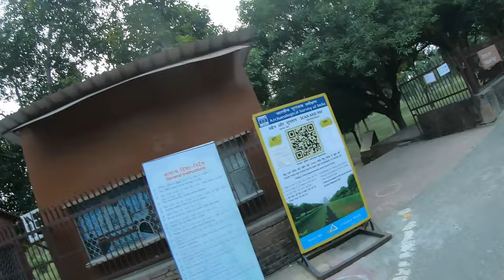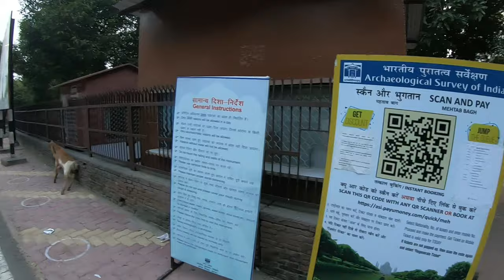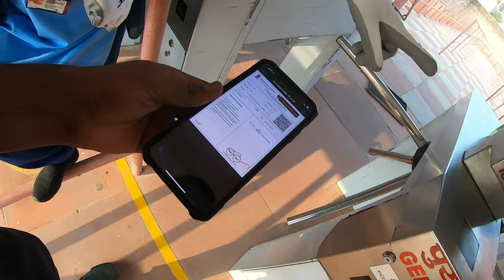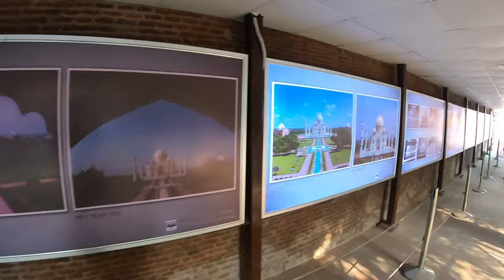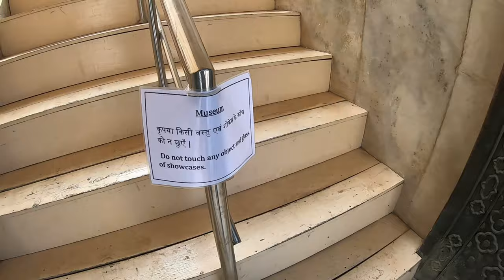A day in Agra | Taj Mahal Reopen 2020 |Tamil | Kavin Selvaraj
In this video, I explained about my Sixth day trip of ladakh in Agra. I had tried to go maximum number of places in one day but unfortunately its too hot so I couldn't do much.

இது ஒரு புதிய தொடர், எனவே எல்லா வீடியோக்களையும் பார்த்து எங்கள் சேனலுக்கு குழுசேர்ந்து உங்கள் கருத்துகளைப் பகிர்ந்து கொள்ளுங்கள்.

Camera:
Nikon Dslr D5300 - shorturl.at/ehkwV
Sony Zv-1 - shorturl.at/knF14
Panasonic VDR-D100 - shorturl.at/yHIW3
Gopro Hero 7 Black - t.ly/1M9S
Tamron 70-300mm Lens - t.ly/CPRL

Tripod:
Gorilla Tripod - t.ly/3IgF
GoPro Selfie Stick - t.ly/8lOh
Simplex Professional 540TM -t.ly/6Sas
Velbon EF-41 - t.ly/f3gh
Handheld Stabilizer - t.ly/V0iF
DJI Osmo Mobile 2 -t.ly/b99C

Headphones / Mic:
Blue Yeti - t.ly/X19F

Rgb Light - t.ly/CfwF
Travel Wire organiser -t.ly/LZB4

I shared maximum product buy link guys, So if you are looking for any other product purchase link, Please let me know.